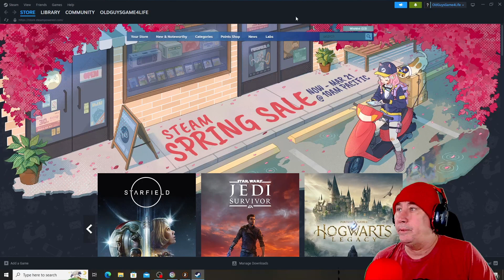Division 2 On PC again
Back on the PC